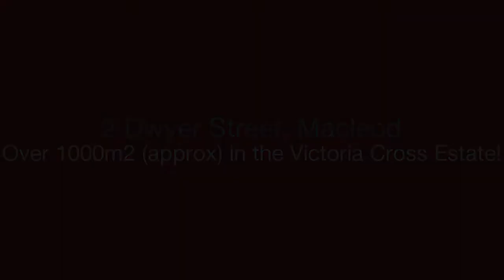Miles Real Estate - 2 Dwyer Street - Greg Taylor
2 Dwyer Street, Macleod - Whichever way you look at it, this is a massive opportunity of 60 squares! Only a few months old an exceptional opportunity that will have large families thinking they've struck gold. In a coveted central position. This most appealing home features 4 double bedrooms (BIRs) 2 main bedrooms with ensuite plus study. Includes huge open plan living room with private balcony, massive stone kitchen with walk in pantry, cellar/storage, downstairs family room with kitchen, flowing to rear yard with covered entertaining area, laundry, hydronic heating, split system cooling thoughout, polished black buttfloorboards, triple garage with internal access. Dual accommodation up and down ideal for large families. Walk to parkland, shopping, schools and train. Miles Real Estate.

Greg Taylor : 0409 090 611 -